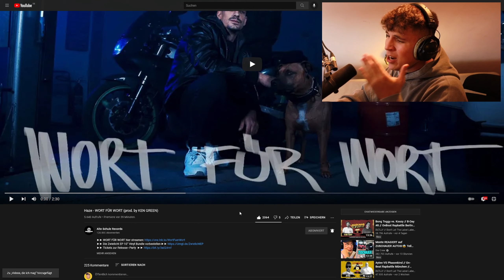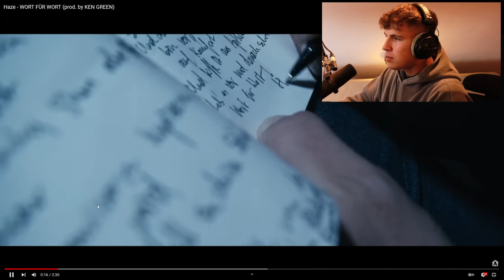💯🔥MEIN HERZ GEHT AUF!!!...Reaktion : Haze - WORT FÜR WORT (prod. by KEN GREEN) | PtrckTV